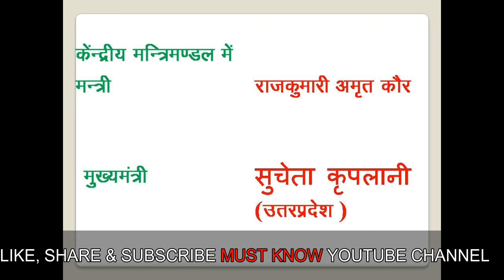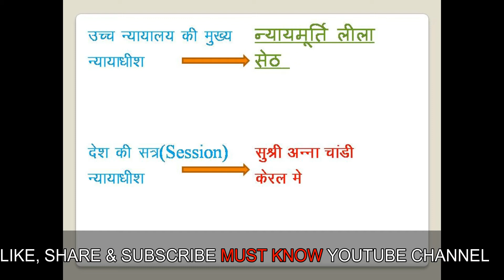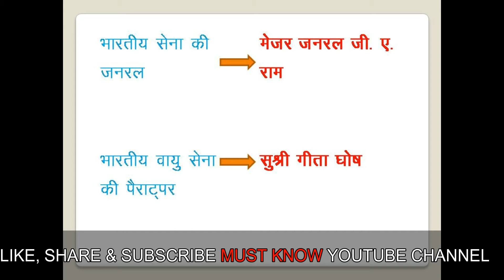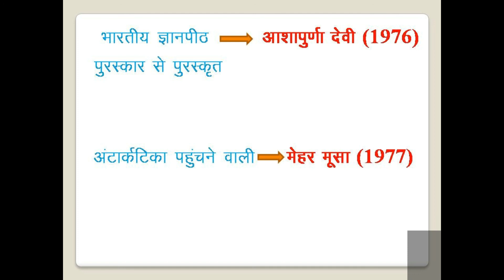INDIA,S FIRST WOMEN, भारत में प्रथम महिला,PART-1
OTHER VIDEOS LIKE THIS IS

India is very fortunate to have had numerous great women, Mrs, Vijaylaksmit Pandit- the first Indian woman President of UN General Assembly, Sarojini Naidu to Indira Gandhi only the second woman Prime Minister in the world to Kalpana Chawla to Pratibha Patil, first woman President of India and many more whose contribution have proved to be more than a match. Their contribution to society in whole and to Women in particular is invaluable.Few more names given below
Sarojini Naidu, in charge of United Provinces
Vijaya Lakshmi Pandit
Indira Gandhi
Kiran Bedi
Mother Teresa
Bachendri Pal
Arundhati Roy
Pratibha Patil
Meira Kumar
Rita Faria
Mrs. Meera Sahib Fatima Bibi
Miss C.B. Muthamma
Santosh Yadav
Mrs. Annie Besant
Mrs. Sucheta Kripalani
Roze Millian Bethew
Kanchan Chaudhary Bhattacharya
Puneeta Arora
P. Bandopadhyaya
Sushama Chawala
Razia Sultana
Niraja Bhanot
Arati Saha
Indira Gandhi
 श्रीमती इंदिरा गांधी
श्रीमती सरोजनी नायडू
श्रीमती सुचेता कृपलानी
श्रीमती राजकुमारी अमृत कौर
एनी बेसेंट
 न्यायाधीश लीला सेठ
न्यायाधीश एम फातिमा बीवी
श्रीमती मीरा कुमार
सुप्रीम कोर्ट की न्यायाधीश नियुक्त होने वाली पहली महिला - न्यायाधीश एम फातिमा बीवी
लोक सभा के अध्यक्ष पद पर नियुक्त होने वाली पहली महिला - श्रीमती मीरा कुमार

इंग्लिश चैनल तैर कर पार करने वाली पहली भारतीय महिला - आरती साहा
ओलंपिक पदक जीतने वाली पहली भारतीय महिला - कर्णम मल्लेश्वरी
एशियाड में पदक जीतने वाली पहली भारतीय महिला - कमलजीत संधू
एवरेस्ट शिखर पर चढ़ाई करने वाली पहली भारतीय महिला - बछेंद्री पाल
भारतीय सेना में शौर्य पुरस्कार प्राप्त करने वाली पहली भारतीय महिला (अफगानिस्तान में बहादुरी के लिए सेना मेडल) - मेजर मिताली मधुमिता

Haryana exam.previous hssc exam.
india gk and current affairs,india gk class in hindi,in hindi, india gk district wise,,india gk for clerk,
india gk for exam,
india gk hssc clerk,
india gk in hindi lecture,
india a gk in hindi for hssc,,haryana gk knowledge, rajasthan gk latest,
i,India gk current,India gk current affairs,India gk current affairs 2017,India gk current in hindi,India gk district wise,India gk download,India gk english,India gk for clerk exam,India gk forcompetitiveexam,India gk for female supervisor,
India gk for India police,India gk for hssc,
India gk for hssc exam,India gk for hssc in hindi,India gk for interview,India gk for supervisor,
India gk for supervisor exam,India gk hindi,
India gk hindownload,India gk in hindi for hssc,
India gk in hindi latest,India gk in hindi lecture,India gk in hindi pdf,India gk in hindi pdf download,